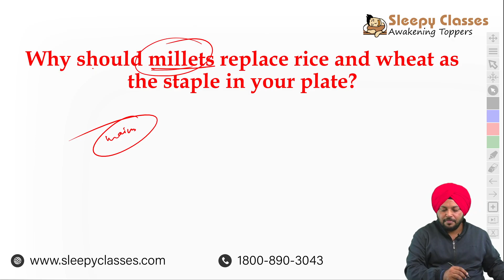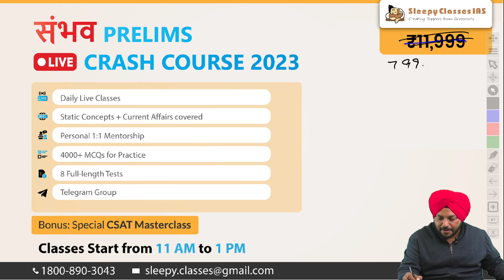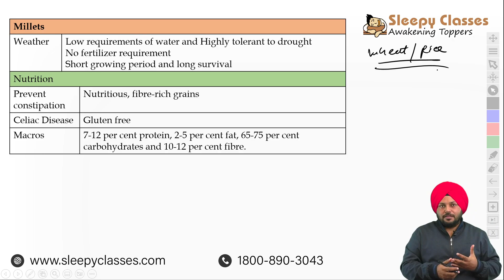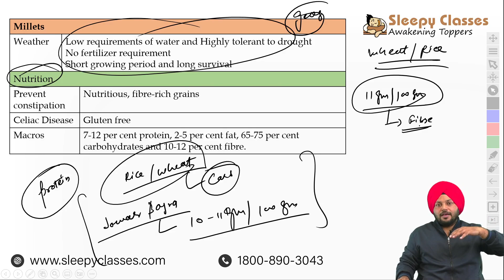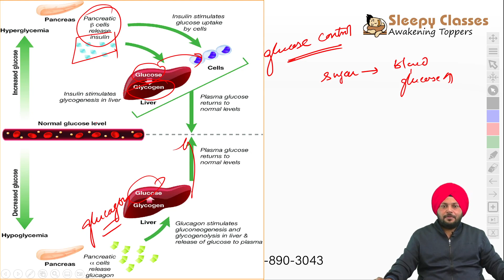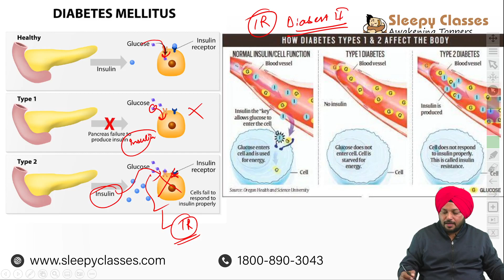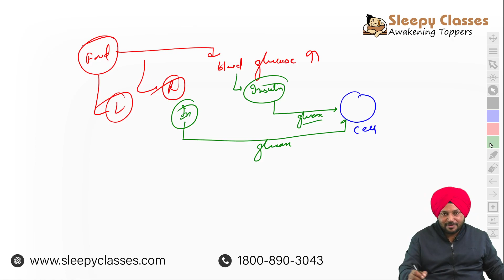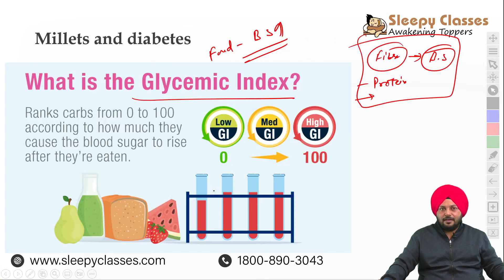Why should millet replace rice and wheat? II A Few Minutes Series II Jan 28, 2023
Why should millets replace rice  and wheat as the staple in your plate?
• 2023 has been declared as the “International year of Millets” by the United Nations.